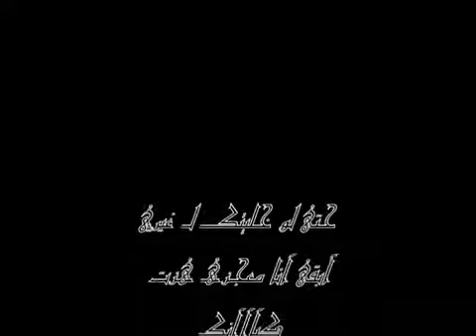محمد بن فطيس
ترىى ﺎلتغليء مايفيد ﺎلمحبينن ‹ ''
لاصـرتء تـعـشـقء صاححبک لاتغلا

ﺎحذر تقول ﺎن جا يراضيک بعدين
ﺑعدين تصصبح ( منَ تغلا تخلاّ)
عواد الحذيفي